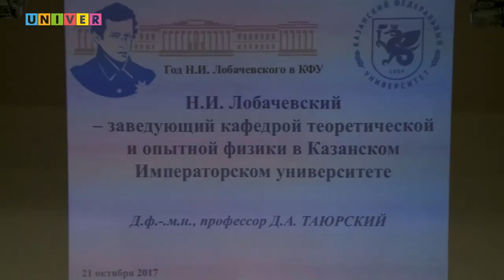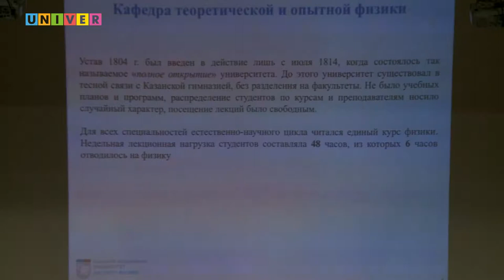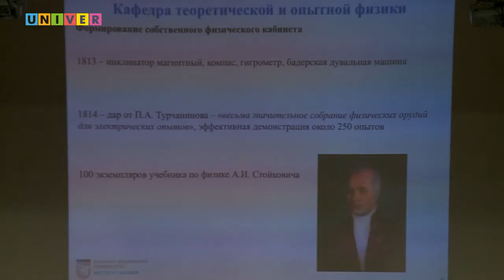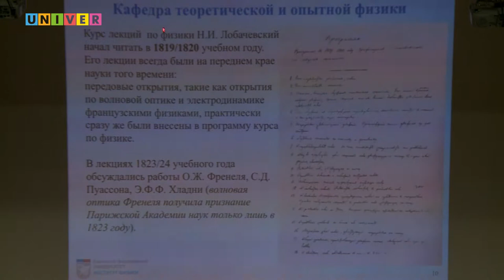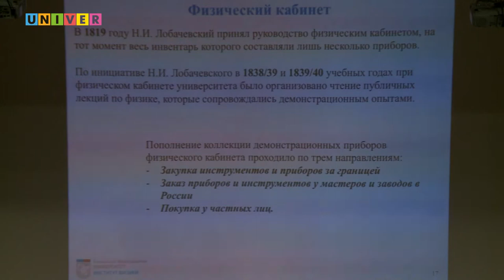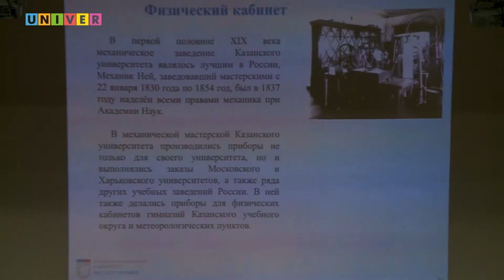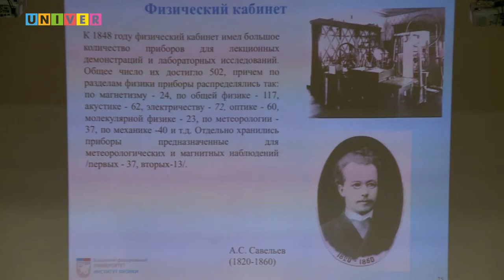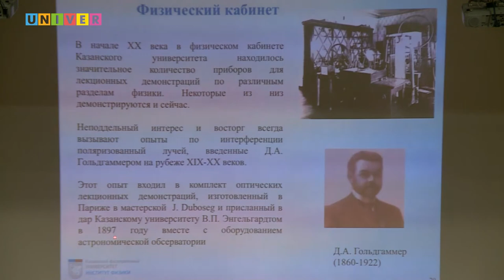«Лобачевский – заведующий кафедрой теоретической и опытной физики в КИУ». Лекция Д.Таюрского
Научно-популярная лекция проректора по образовательной деятельности Казанского федерального университета Дмитрия Таюрского в рамках Года Лобачевского в КФУ